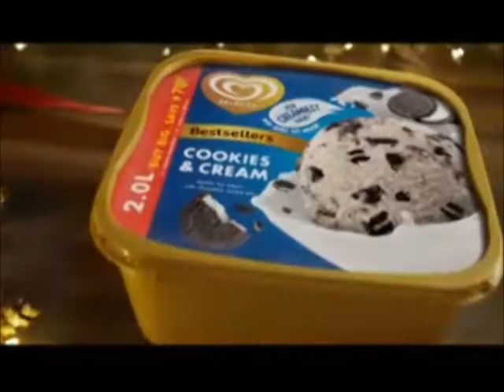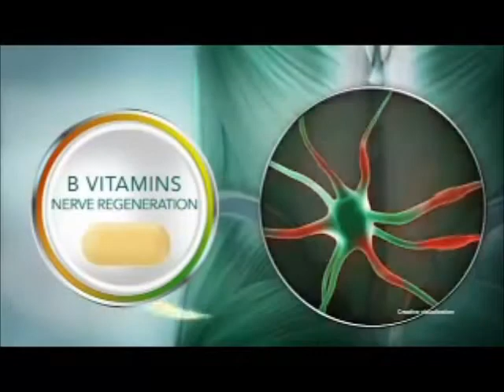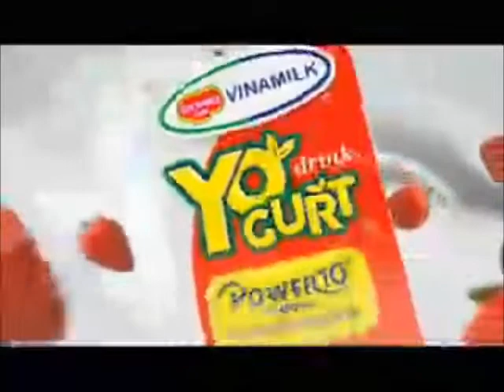Maria Clara at Ibarra Commercial Breaks October 12, 2022 Part 3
These commercials during Maria Clara at Ibarra in a third gap aired on GMA in October 12, 2022.

1. GMA 2022 Anticipated Programs Promo
2. The Wolf Promo
3. Family Feud "Lady Rush versus Team JaiGa" Promo
4. Tatak Public Affairs: Kara David
5. Selecta Bestsellers 2L
6. Dove Body Wash
7. Pepsi with Daniel Padilla, Jayda Avanzado, Mimiyuuuh and SB19
8. Datu Puti Vinegar
9. Pantene Hair Fall Control Shampoo Triple Sachet
10. Dolo-Neurobion with Piolo Pascual
11. Great Taste Choco with Francine Diaz
12. Maxx Menthol Candy
13. PLDT Home
14. Del Monte Vinamilk YoGurt Drink
15. Lucky Me Pancit Canton Mix & Match
16. Maria Clara at Ibarra Bumper